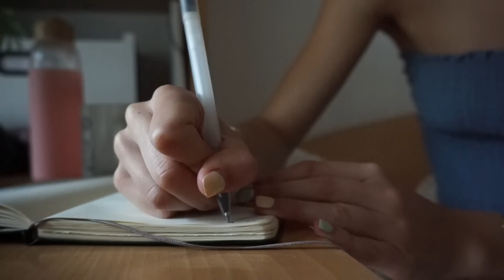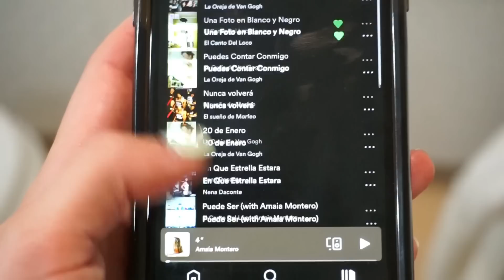morning routine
🤠 links
instagram y tiktok: @irene.nortes
twitter y goodreads: @irenenortes

🌞 equipo
cámara con la que grabo
programa con el que edito mis vídeos
ordenador de mesa con el que edito

🔮 links por los que me soléis preguntar
mi ipad
mi funda para el ipad
mi teclado para el ipad
lápiz para el ipad
mi journal
bolis con los que escribo